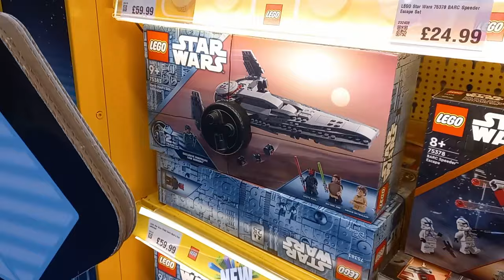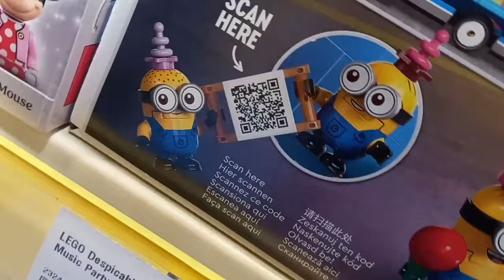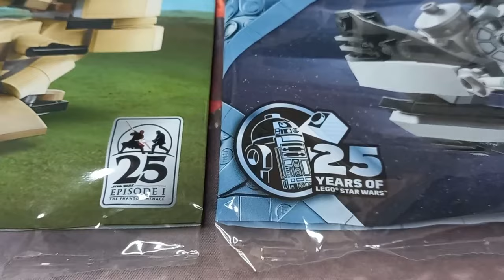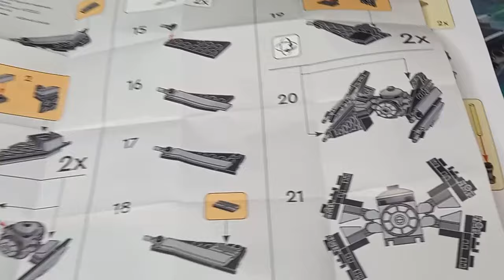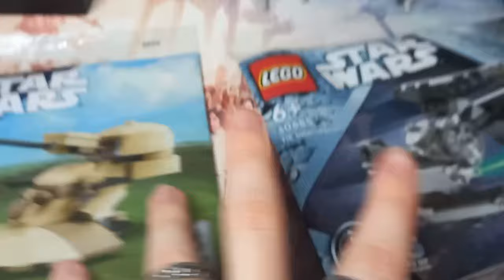LEGO Star Wars May 4th Haul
Technically this is both my smallest and biggest May 4th haul on the channel as I haven't covered this in a video before. Third time lucky I guess as this year I actually have got some LEGO Star Wars... gifts to open and while they are not full size sets, they definitely are still great models! I will be building the Leia and Vader so check them out on Instagram where there will occasionally be exclusive content just like that. Let me know what you got for May this year, especially if there's lots of LEGO involved!!!

PS. Thank you all so much for the support!